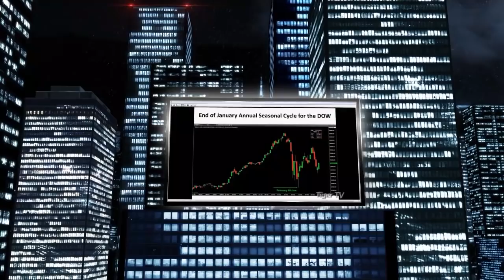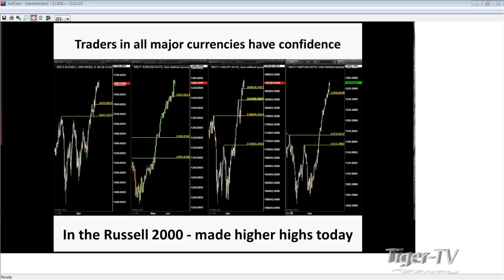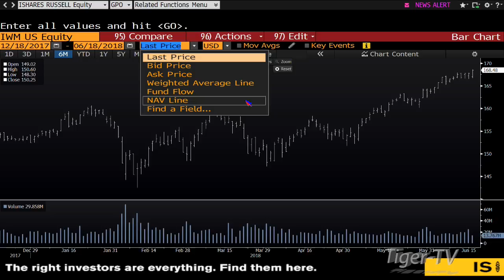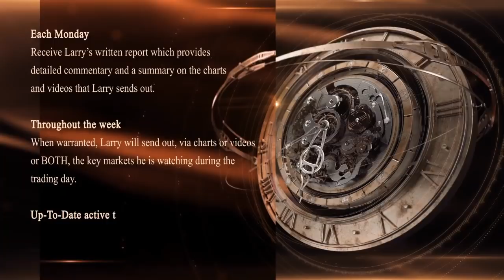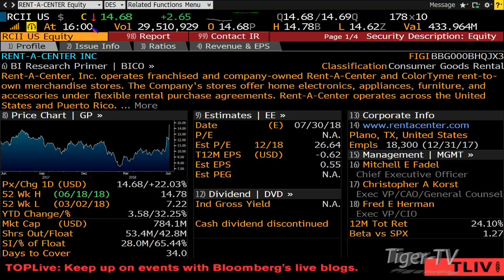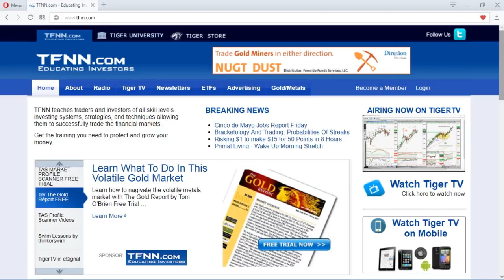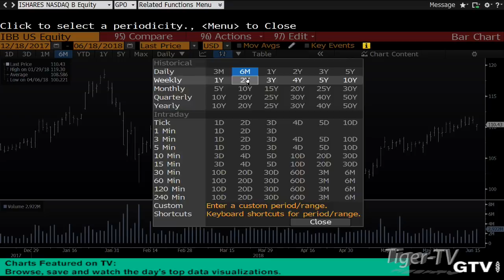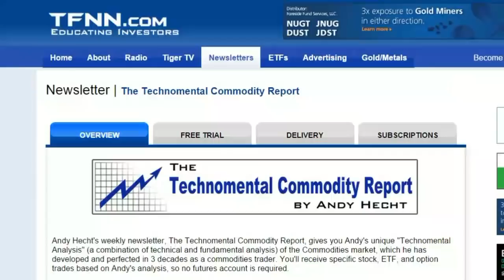June 18th Tom O'Brien Show on TFNN - 2018